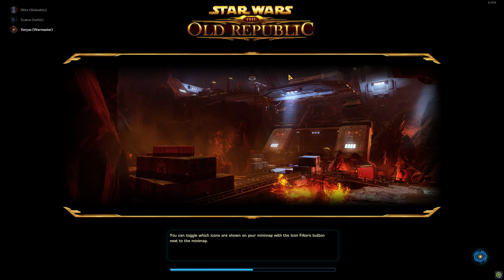NiM Raiders can't defeat an excavator (Pt. 6)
Sorry for the awful sound quality, for some reason my recording software keeps switching to the secondary mic.